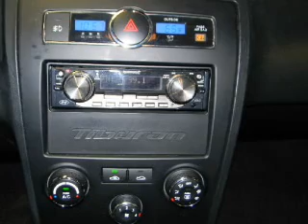2008 Hyundai Tiburon - Ewing NJ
Year: 2008
Make: Hyundai
Model: Tiburon
Trim: GS
Engine: 2.0 liter inline 4 cylinder 16 valve
Transmission: 4-Speed Automatic
Color: Silver Frost
Mileage: 40043
Address:
1721 North Olden Avenue